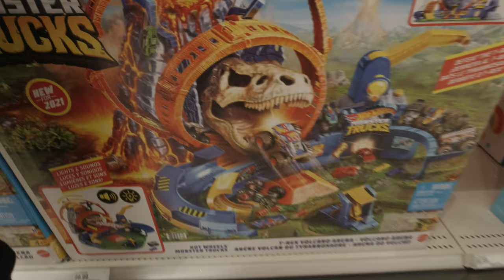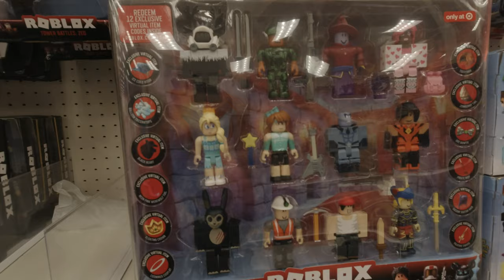JUNIOR SHOPPING FOR A CHEAP TOY AT BURLINGTON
Junior wanted some toy soldiers to fight mean evil dinosaurs so we went to Burlington to find a cheap toy. we also went to Target and we didn't find any so we went back to Burlington and found the perfect soldiers to fight the dinosaurs.